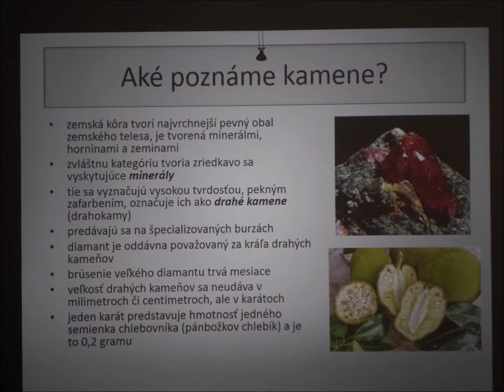Kamenná rozprávka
prázdninové tvorivé dielničky v HNM